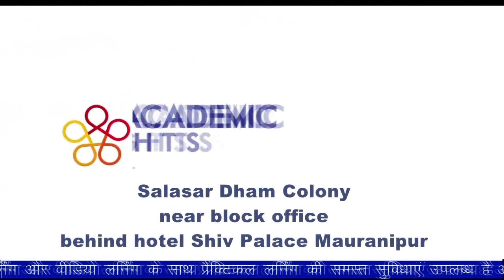झांसी रेलवे ने अनोखे तरीके से मनाया महिला दिवस।